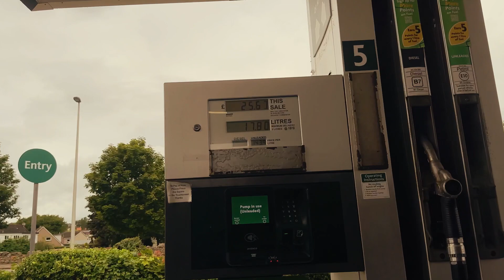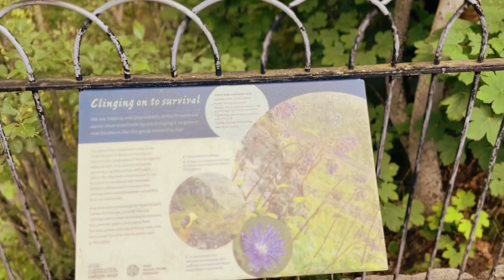Muir of Dinnet | Scotland Travel Vlog